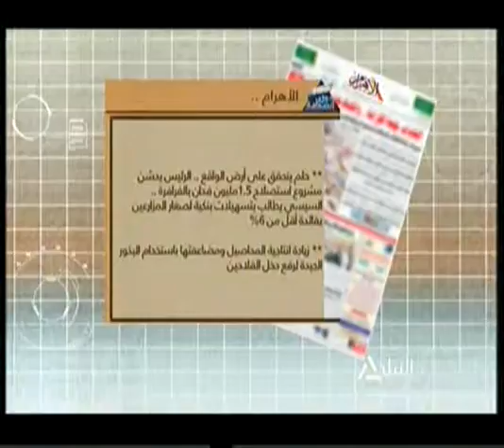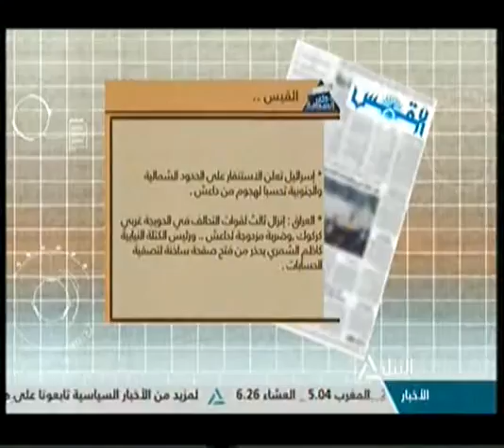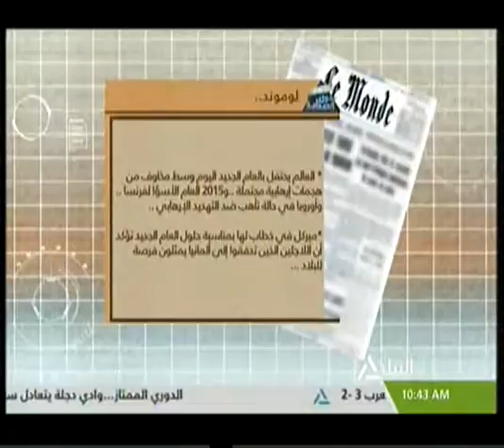جولة مع الصحافة 31-12-2015